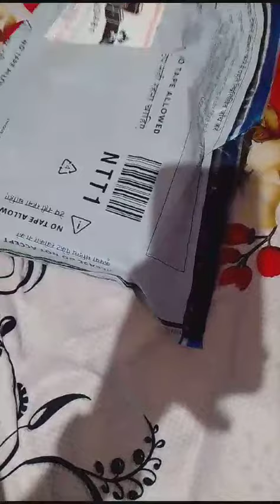beat xp smart watch unboxing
best watch beat xp smart watch